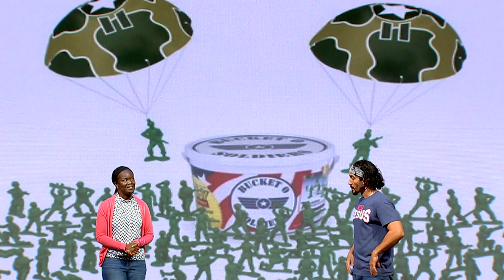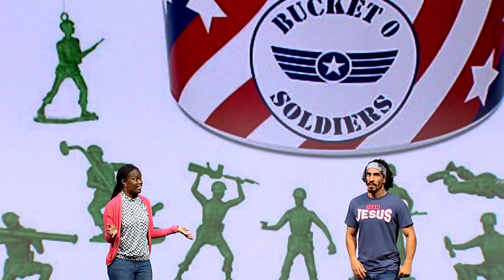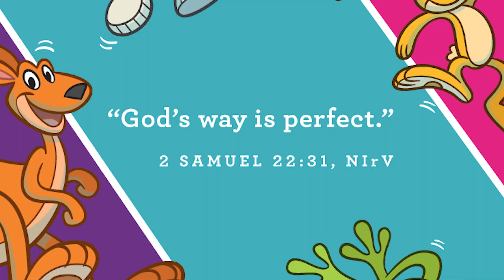Preschool Weekend Experience - May Week 5